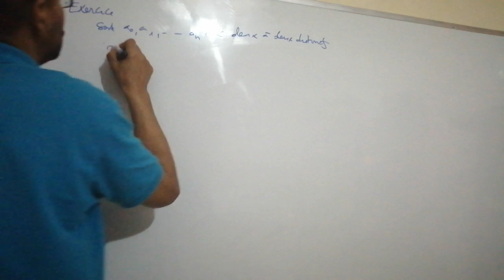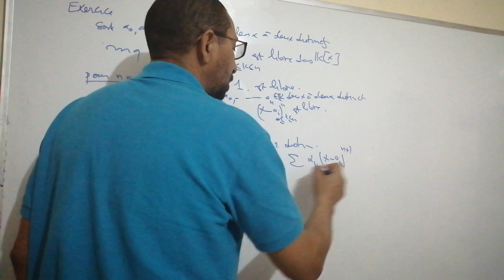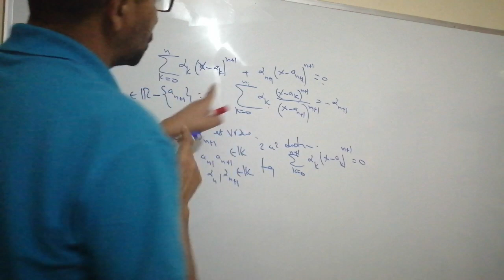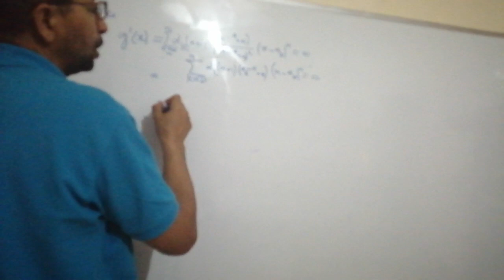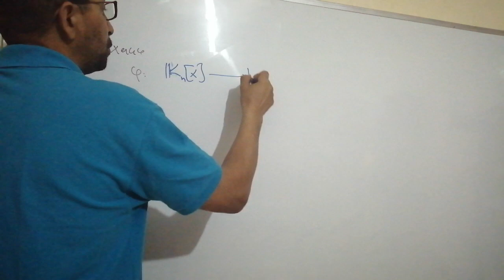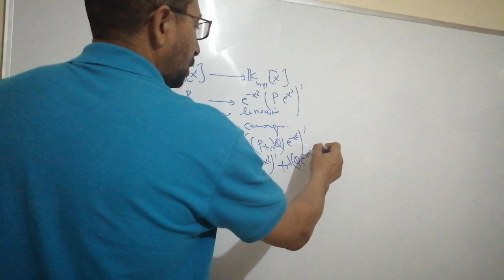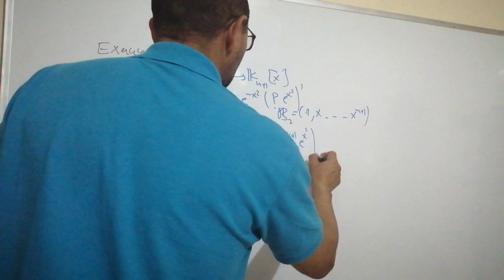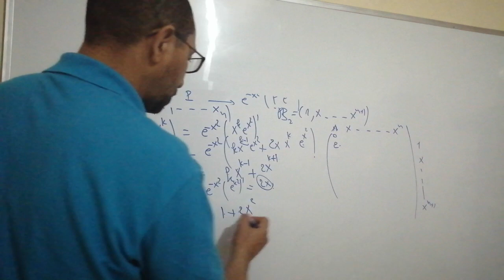Exercices sur l algèbre linéare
Maths en prépas et en université